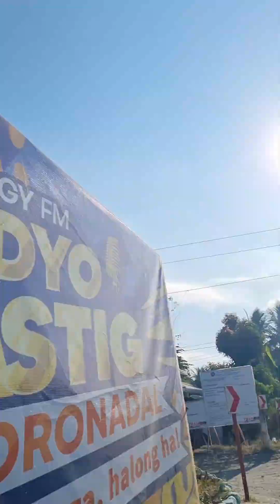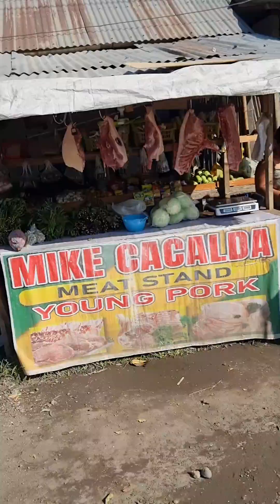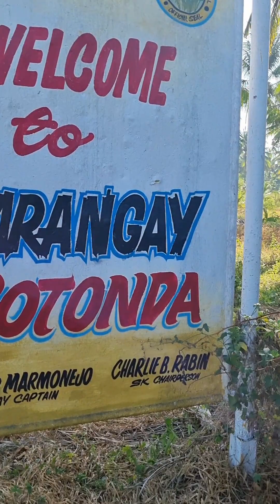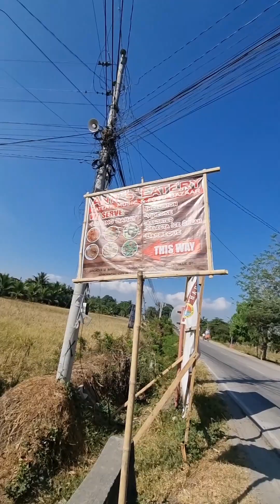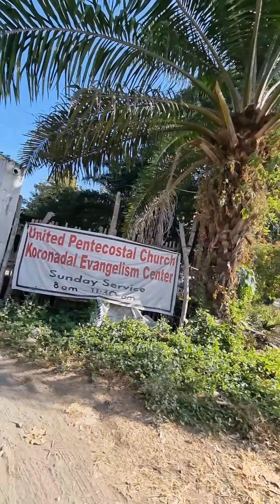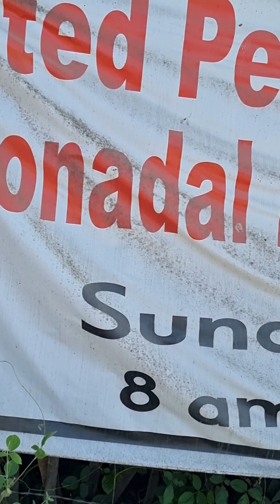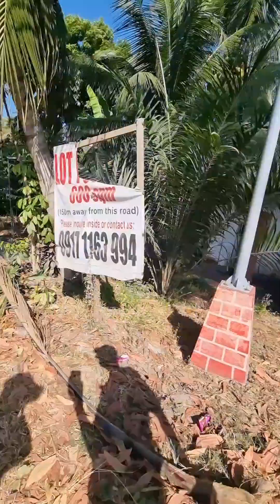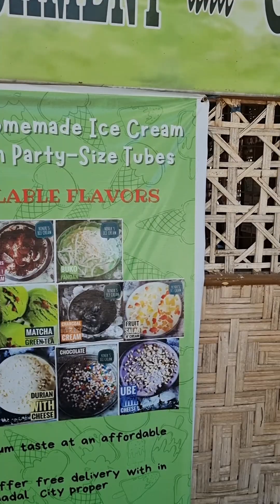vLog.Tik🫂Talk💋God🤴Peace✌️Love❤️War or Not♥️if it's our time to go.Trust Jesus Christ.Now na.41524